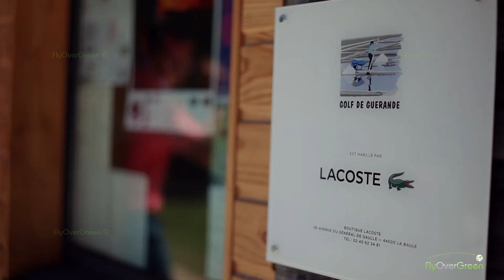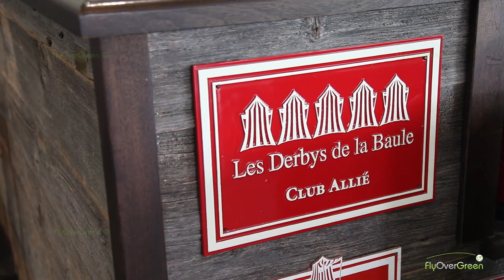Golf De Guérande - drone aerial video - Overview (long)